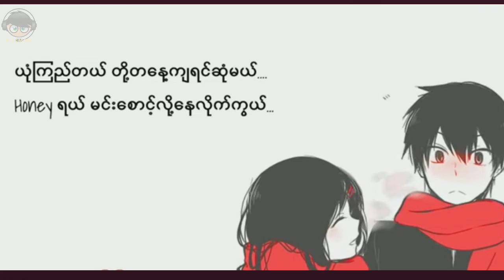ခိုင္ျမဲတဲ့အခ်စ္ ေတးဆို-ေနမင္းအိမ္ ဆုန္သင္းပါရ္ ေတးေရ-ေဝလ